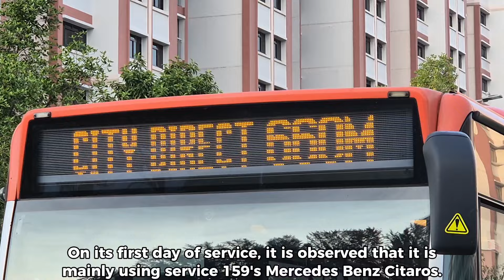(SBST) City Direct Service 660M's First Day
SRT films the first day of service for City Direct Service 660M. It is the third bus service to be introduced under the Bus Connectivity Enhancement Programme (BCEP) after Service 861 and City Direct Service 673. Mercedes Benz Citaros were deployed on its first day of service. Buses featured were SBS6142K, SBS6825Z, and SBS6826X.